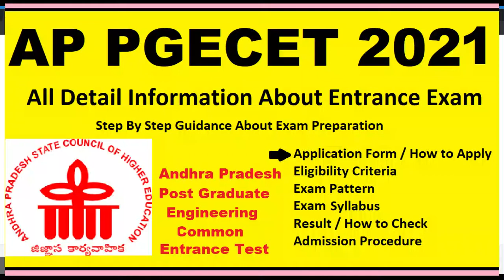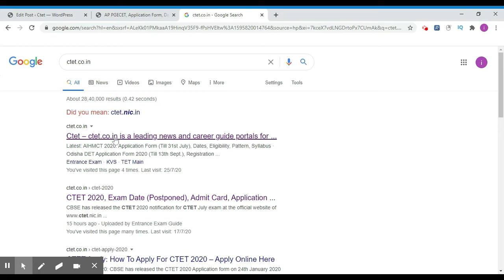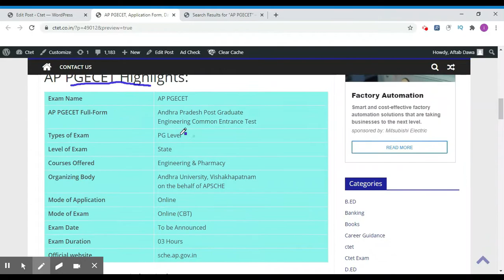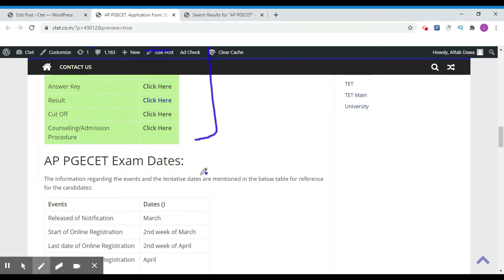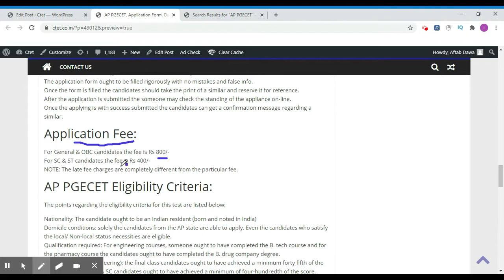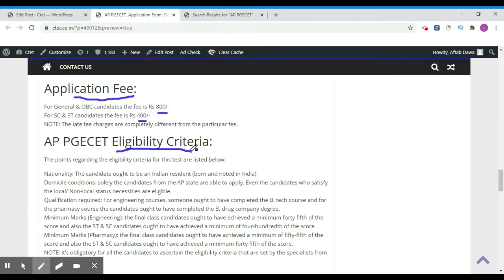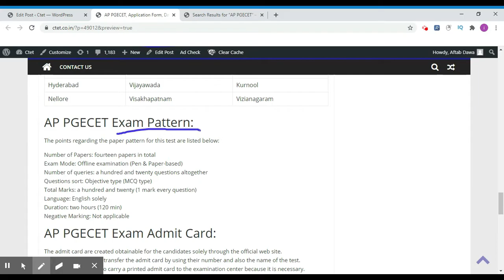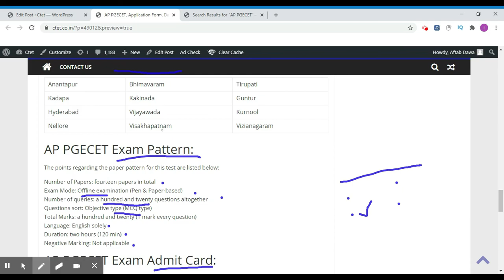AP PGECET 2021 - Notification, Dates, Application, Eligibility, Admit Card, Pattern, Syllabus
AP PGECET 2021 will be conducted by Andhra University on the behalf of Andhra Pradesh State Council of Higher Education (APSCHE). The entrance exam is conducted to provide admission to the candidates into numerous PG engineering and pharmacy courses. Candidates may apply for admission through national level exams like GATE/GPAT.

Topics Cover:
AP PGECET University 2021,
AP PGECET application form 2021,
AP PGECET University notification 2021,
AP PGECET timetable 2021,
AP PGECET admit card 2021,
AP PGECET result 2021,
AP PGECET eligibility 2021,
AP PGECET exam pattern 2021,
AP PGECET syllabus 2021,'
AP PGECET hindi 2021,
AP PGECET hindi notes 2021,
AP PGECET  hall ticket 2021
,AP PGECET University admission procedure 2021,
how to apply for AP PGECET 2021,
how to fill application form AP PGECET 2021,
how to check AP PGECET University result 2021,
AP PGECET question papers,
entrance exam Guide,
AP PGECET info